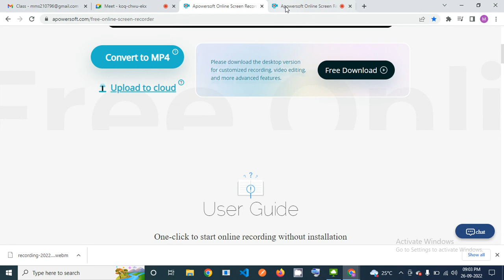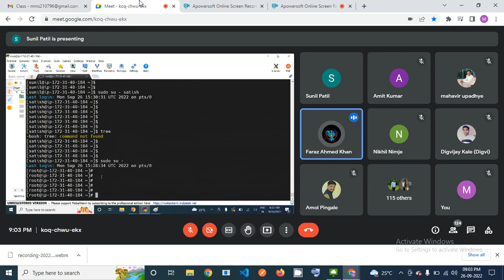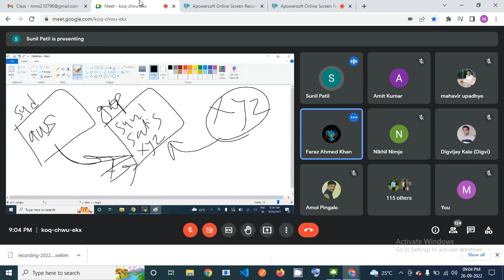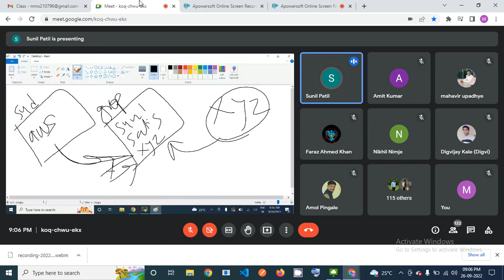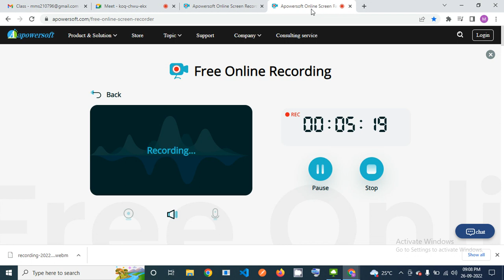AWS, DevOps 2023 Lec 18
Description

🌟 💥 Join Groups For Latest Job Update  💥🌟

👉 Freshers Jobs  : shorturl.at/jvJL0